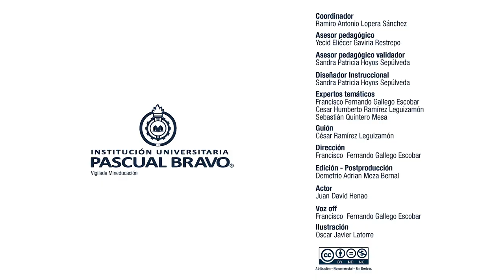MOOC: Montaje Audiovisual | Cambio de ritmo_video 1